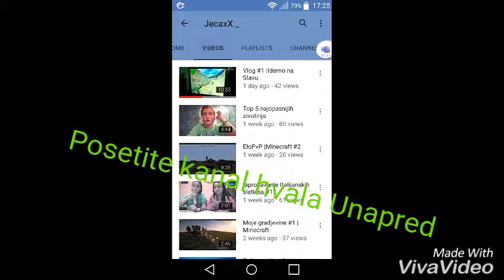Posetite kanal hvala unapred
To JE BILA KRATKA REKLAMA AKO VAM SE SVIDELO OSTAVITE LIKE KO HOCE REKLAMU NEKA PISE U KOMPTARU SUB LIKE HVALA UNAPRED